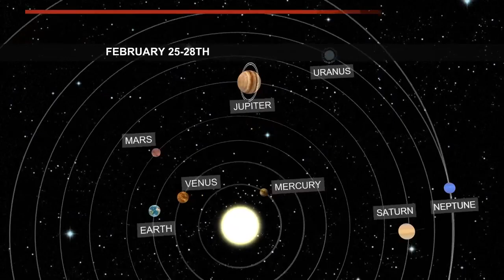7 planets to align in night sky; best viewing on Thursday and Friday in Maine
Mainers have a rare viewing opportunity to catch a 7-planet parade this week.

Seven different planets; Mars, Jupiter, Uranus, Venus, Neptune, Mercury, and Saturn, will be visible all within the same night sky through Friday, February 28th.

CBS13 is On Your Side with local Maine news, sports, and weather.